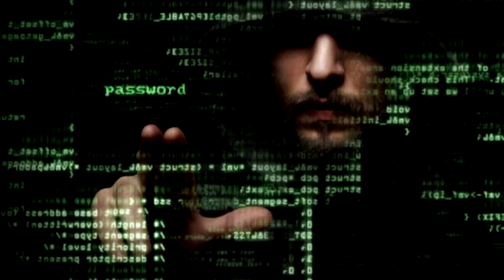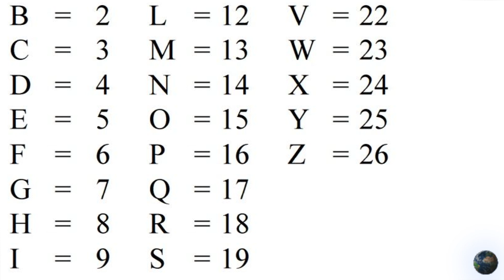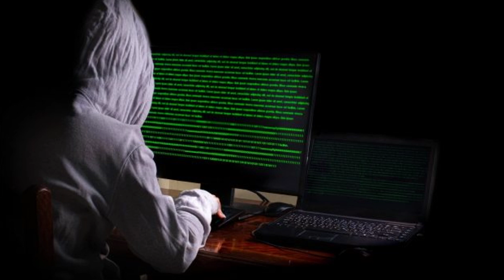PRIMUL ATAC CIBERNETIC DIN ISTORIE